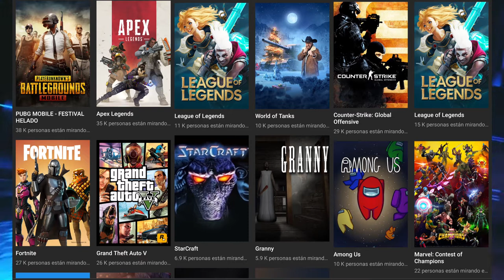TOP 10: VIDEOJUEGOS MÁS POPULARES PARA PC 2021 | LUIS BASAURI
Y continuamos con esta serie de videojuegos y en este tercer video hablaremos de los 10 videojuegos más populares para pc y también los más jugados por los usuarios. La posición de este ranking es indistinta a su cantidad de usuarios y también el mismo se actualiza diariamente, siendo esta data, información al 21 de enero del 2021. Yo soy Luis Basauri y te doy la bienvenida a este tu canal.